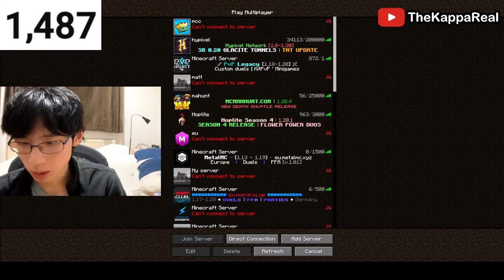Minecraft PvP | Custom Mismatches 🗣️🫅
Minecraft hypixel, Minecraft hoplite and Minecraft 1.20 are gamemodes that I play on too. I also play Minecraft 1.21. Similar to DrDonut SMP and Crystal Duels VS Marlow.

This is RealKappa or Kappa, and my instagram is: thekappareal